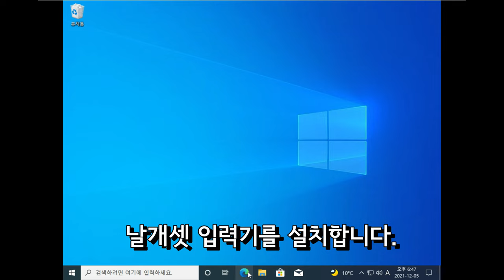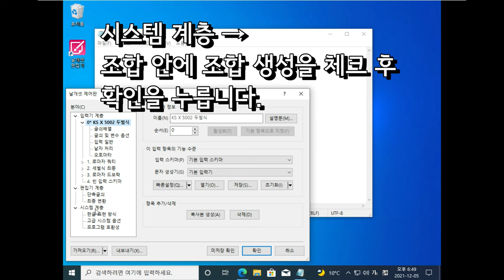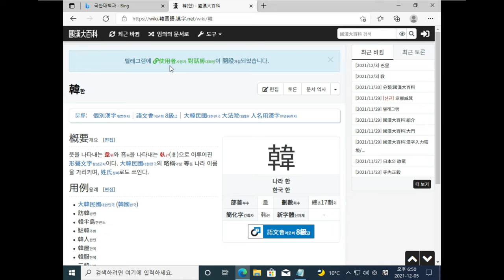한자키 없이 漢字 입력하기 - IME for Hanja - 국한문혼용, 한자혼용